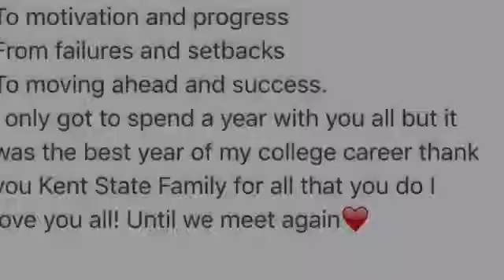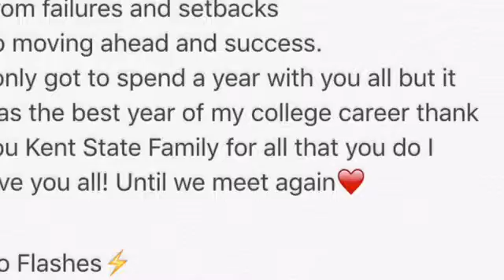Kent State Women's Golf 2015-2016